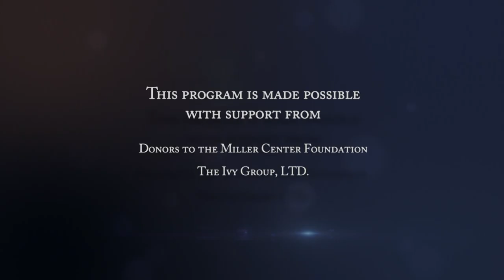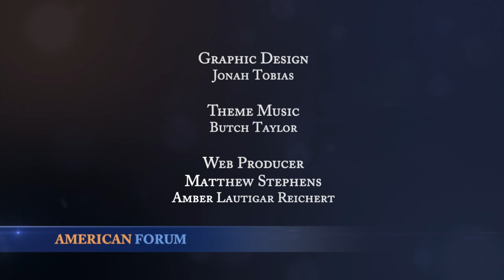One Nation Under God: How Corporate America Invented Christian America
Princeton University History Professor Kevin Kruse discusses his new book on the rise of American religious nationalism in the mid-twentieth century.